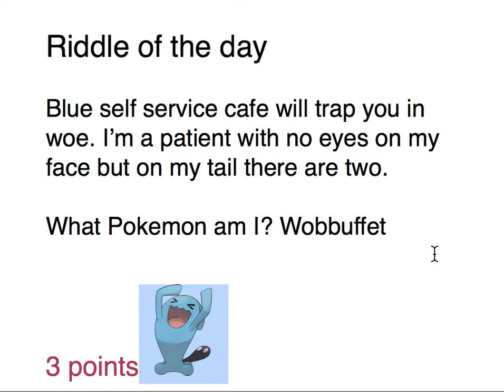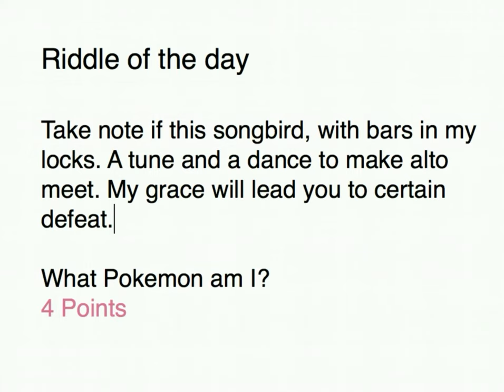Pokemon Rejuvenation Nuzlocke Episode 32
Framed for a crime I did not commit and had to spend a whole minute in the slammer.